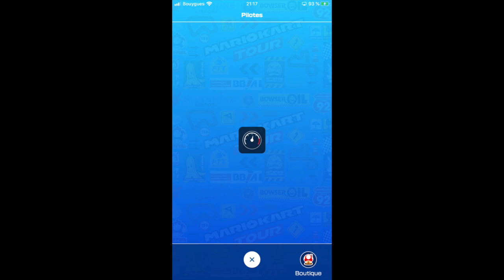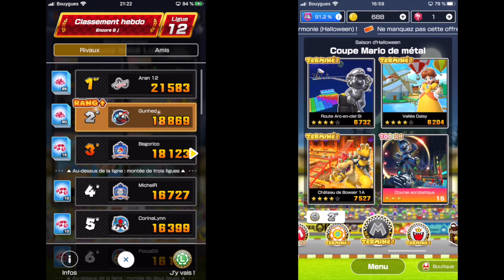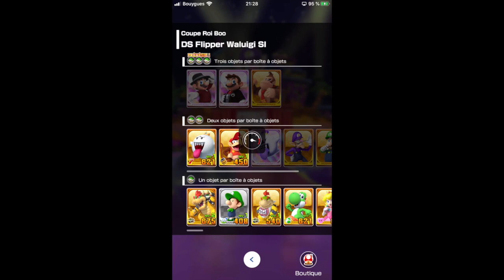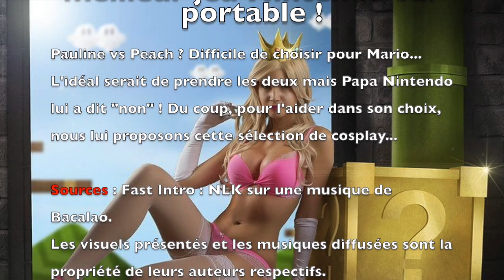#282 - Mario Kart Tour : le meilleur jeu Nintendo sur portable ?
Mario Kart Tour est sorti le 25 septembre 2019. Un peu plus d'un mois après, je vous propose un passage en revue de ce titre, devenu à mes yeux le meilleur jeu Nintendo sur smartphone...
27 ans après sa sortie sur Super Nintendo, qui aurait pu prédire que ce sympathique jeu de kart tiré de l'univers de Mario mobiliserait à ce point l'actualité, devenant le jeu le plus téléchargé au monde en l'espace d'une semaine.